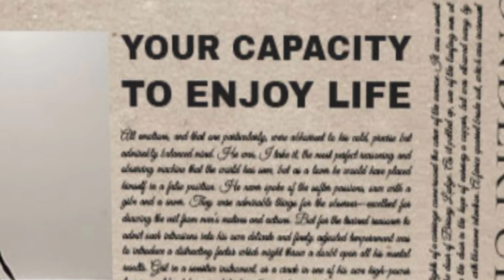Kebo Giro - Gending pengiring penganten adat Jawa!!!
Gending Kebo Giro sangat populer di masyarakat jawa karena gending ini sering digunakan saat prosesi temu temanten. Tidak heran ketika mendengar gending ini yang terbayang adalah sepasang pengantin yang didampingi masing-masing orang tua berjalan berdampingan  menuju pelaminan. Konon gending ini menggambarkan perjalanan manusia menuju swargaloka.Gending Kebo Giro menjadi simbol keselarasan kehidupan manusia sebagaimana alat musik yang dimainkan. Keselarasan manusia secara jasmani rohani dan juga keselarasan antara ucapan dan tindakan.